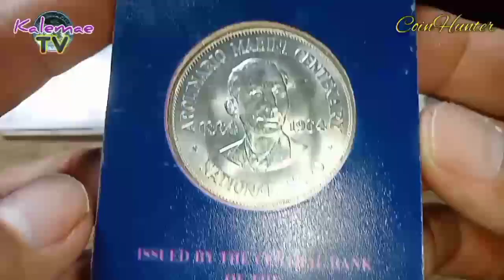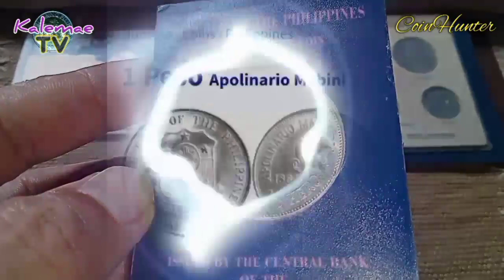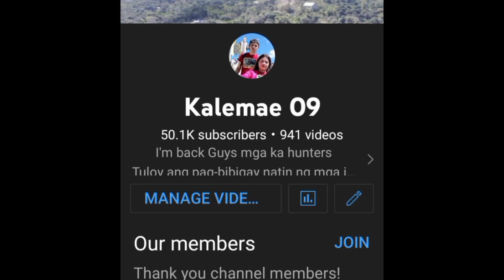Presyo ng 1 Peso Apolinario Mabini 1964 baka meron ka | KAALAMAN